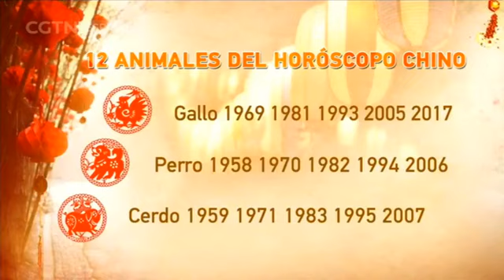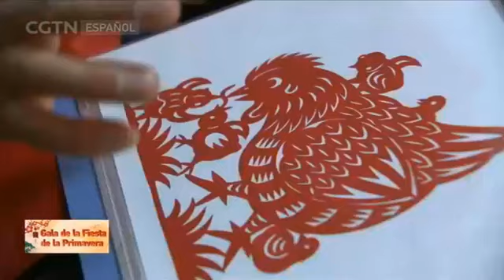Programa especial de CGTN en Español de la Gala de Fiesta de la Primavera 2017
Programa especial de CGTN en Español de la Gala de Fiesta de la Primavera (Año Nuevo Lunar Chino) 2017. Junto con nosotros, conocemos y hablamos de las tradiciones del Año Nuevo Chino. ¿Qué quieres saber de la cultura china? ¡Dínos!